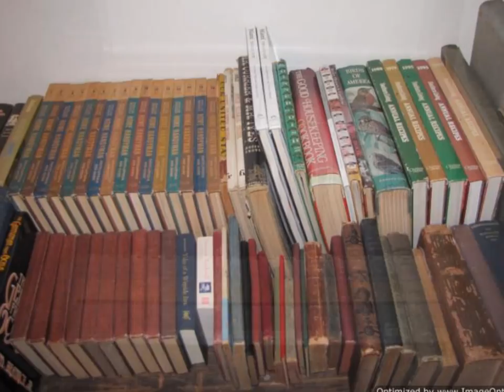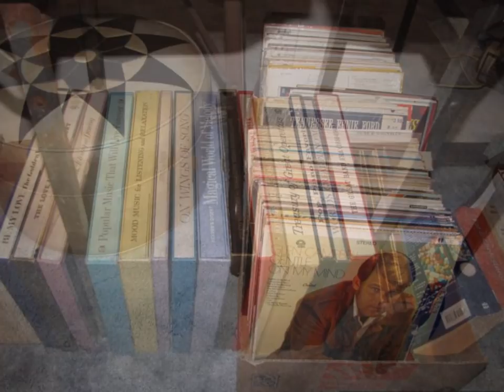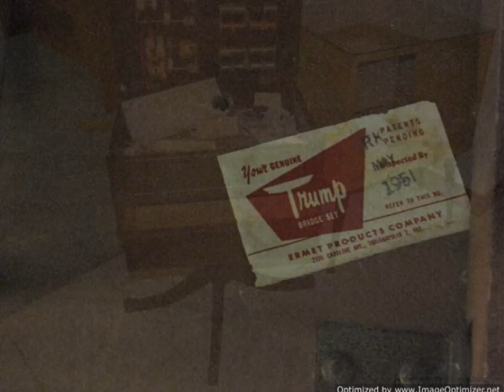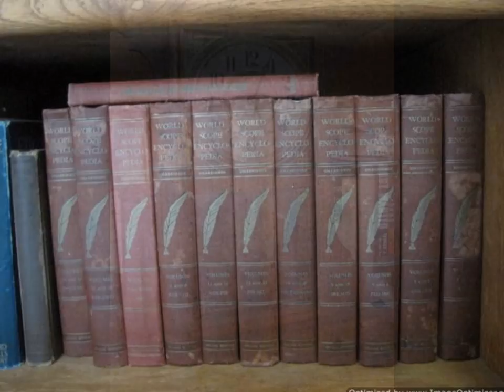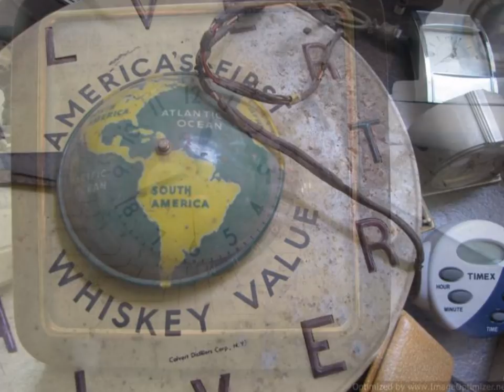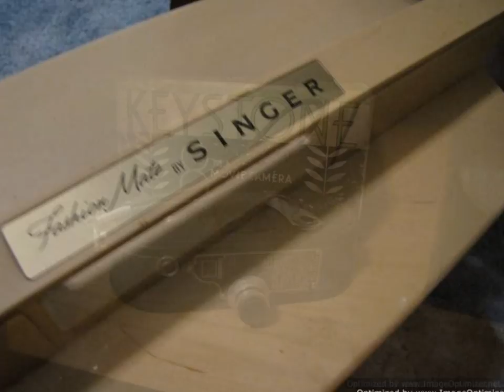Ocala Estate Sale Antiques Mid Century 3 DAY ESTATE SALE JULY 7-9 2016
Antique Clocks, Vintage Books, Cameras, Salt n Pepper sets, Costume Jewerly, football cards, Storey & Clark Piano, vintage glassware, vintage sign, mid century lamps, 2 full size mattress/box springs, mink coat & hats, some tools, Dewalt scrollsaw like new... antique & mid century furnitue also so many items we are still working on setting up, still more items not photographed yet.

sorry if duplicate photos some were taken pre-set up

This home is off SR328 not far from SR 40.

it is almost impossible for me to price items in photos but I promise all items are priced on sight. I will do what I can when and if I can

This is a FCFS "first come first serve" NO HOLDS

Accepting cash or debit/credit cards
NO CHECKS.

You will need to bring help to move items, I will have a 2 wheel & 4 wheel dolly on sight for your use but no manpower. sorry we do not deliver.

DISCOUNT DAYS ARE
SATURDAY 50%

FAMILY DOES HAVE RESERVES ON A FEW SPECIFIC ITEMS

NOTICE! @ 4pm SATURDAY I WILL BE ACCEPTING OFFERS FOR BUY OUT OF REMAINING ITEMS BOTH IN FULL OR IN SELECTED PARTIAL LOTS.

Ms Debbie Busser
"The Good The Old The Ugly"
Estate Sale Services

FB: The Good The Old The Ugly Estate Sale Services in Florida